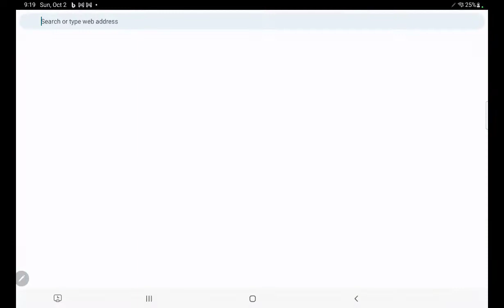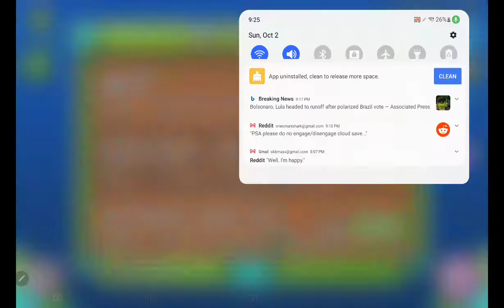Gdps Video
A video on gdps 2.2 editior!